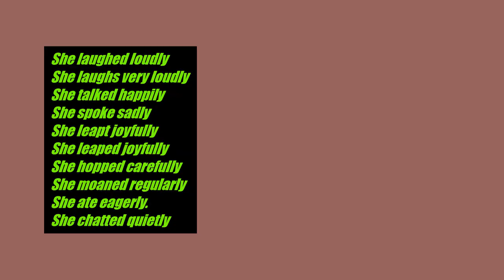Introduction to adverbs and changing adjectives into adverbs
Adverbs describe what the verb is doing